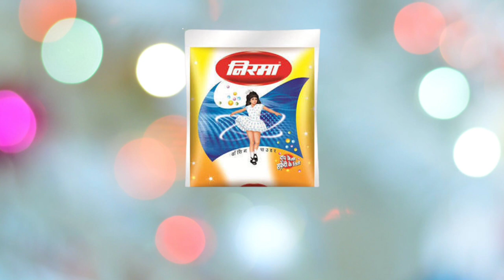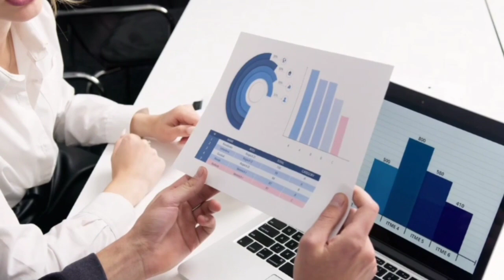Rise and Fall of Nirma | Business case study of Nirma !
founder of Nirma karsan Bhai Patel
how Nirma rise and fall